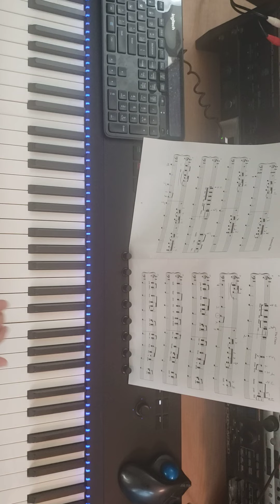The Chain bars 1-12 slow